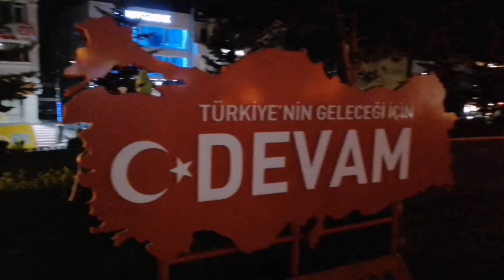☑️PAPAĞANIMLA KORKULUR GEZİ 🐦 PART3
KORKU filmi tadında limonla akşam gezisine çıktık tarihi Erzurum yakutiye medresesi ve LALA PAŞA camisini gezdik
Biz gezerken vede videoyu çekerken çok eğlendik keyif aldık inşallah sizlerde eğlenir keyif alırsınız